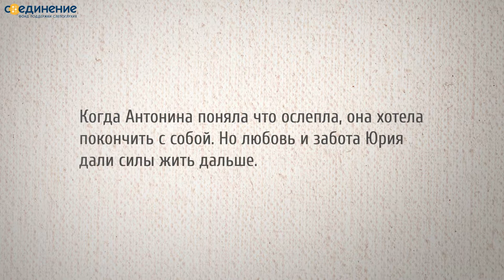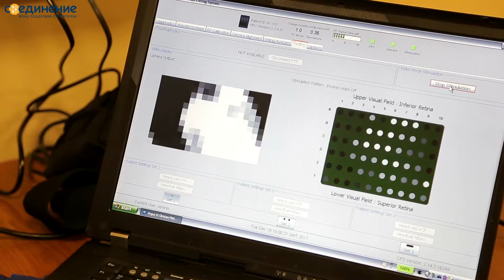Не одна в темноте. Антонина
Мы начинаем цикл видео-историй про слепоглухих и людей, которые им помогают. Первая наша история про Антонину Захарченко из Челябинска.

Антонина - первая в России женщина с «бионическим глазом».

Из-за редкого генетического заболевания она много лет провела в кромешной темноте - больше 40 лет назад она начала терять зрение и в итоге ослепла совсем.

«Вторыми глазами» для нее стал любимый заботливый муж Юрий, с которым они живут вместе уже 33 года. Он объясняет ей, как идти, куда смотреть, что делать. А если ему приходится отойти, Антонина сразу спрашивает: "Юра, ты где?".
В 2018 году Антонине Захарченко была проведена операция по установке высокотехнологичного комплекса Argus II.

Благодаря «бионическому глазу» пенсионерка снова увидела своего сына, впервые посмотрела на невестку и внучек.
Антонина очень любит готовить, вязать спицами, но с протезом надеется попробовать и многое другое.

Помогайте слепоглухим вместе с нами на so-edinenie.org